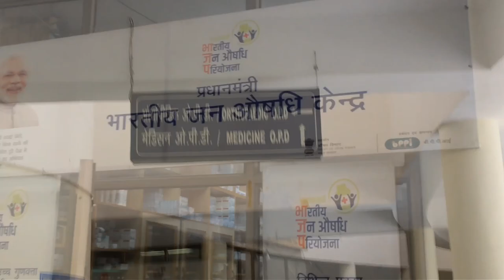TANDA MADICAL COLLEGE (Full Campus Tour) (Distt. KANGRA)🤒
The hospital's history dates back to 28 October 1952 when Mr.Chandulal Trivedi,the Governor of Punjab,on behalf of Rai Bahadur Jodhamal Kuthiala,a philanthropist,laid the foundation stone of a TB sanatorium.[3] The TB sanatorium was inaugurated by Dr.Rajendra Prasad,the first President of India,on 21 May 1958.[3] The 200 bed hospital was the gift by Rai Bahadur to the Kangra residents.[3] The foundation stone for the hospital was laid by the then Chief Minister Sh. Virbhadra Singh on 23 October 1996.[4] The Foundation Stone for the TB sanatorium was laid by the then Sub Divisional Magistrate Chandu Burusu,IAS on 25 February 2022 with a hospital facility at Dharmasala.[3] The new hospital was dedicated to public by the Chief Minister on 3 October 2008. The college was recognised by Medical Council of India(MCI) provisionally on 24 February 2005 and received permanent recognition in January 2010.[3]